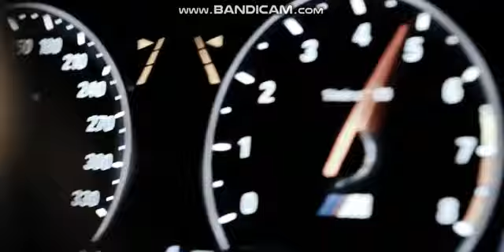КРАСИВАЯ АРАБСКАЯ ПЕСНЯ 2018 Şükrü Kesim Remix Arabic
HAVAQENQ 40 LIKE